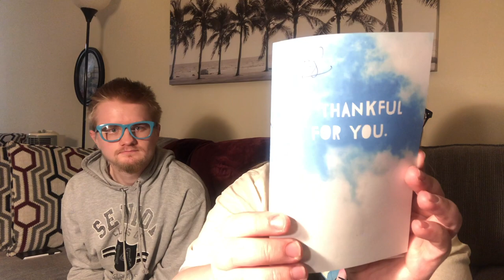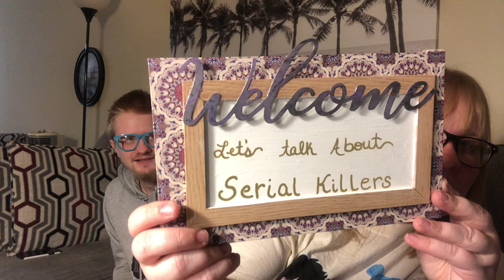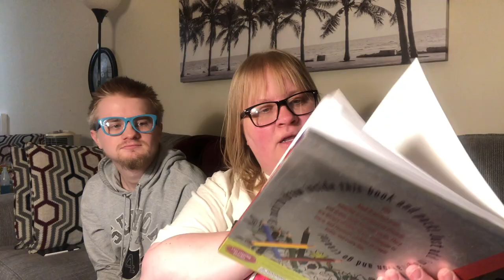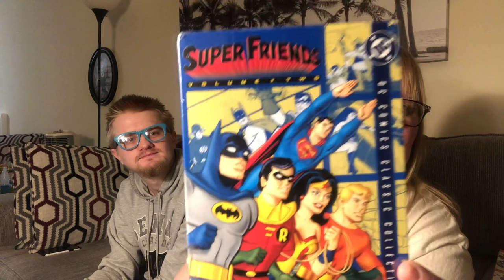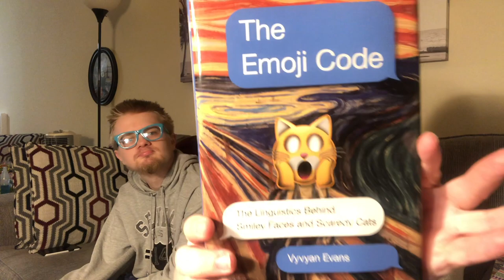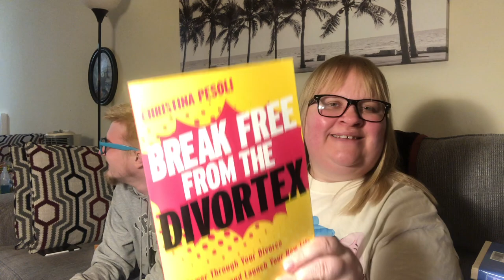Friend Mail From Theonie!!! Part 1 of 3!!! 💜💜💜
Patty W.
Franksville, Wisconsin 53126

I am from Racine, Wisconsin. I love to shop. William my 25 y/o son loves to cook. I especially love the Dollar Tree and subscription boxes. I will have a mixture of content involving hauls, cooking, clean w/me and whatever else this evolves into. I do have another channel that I scratch lottery tickets on called WI LOTTO SCRATCHER PATTY.